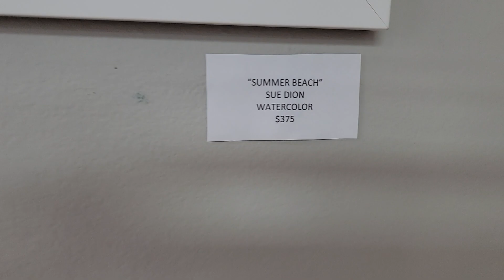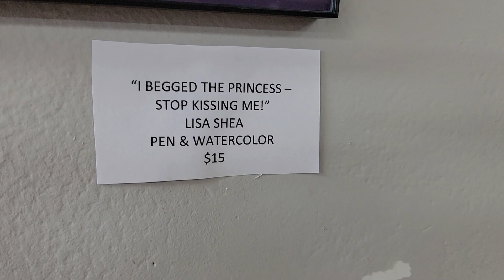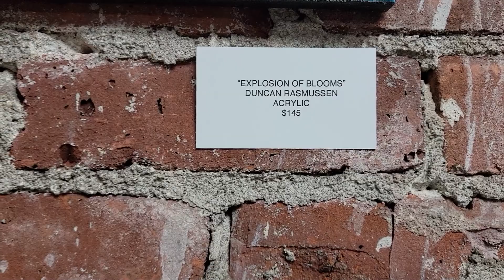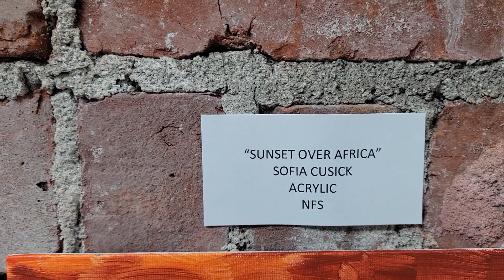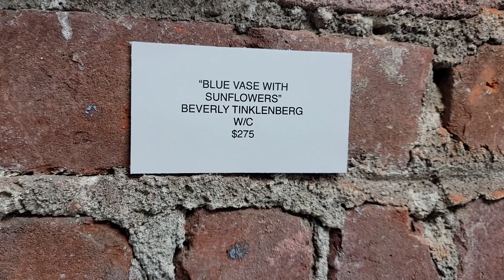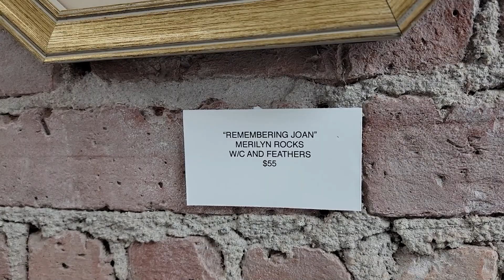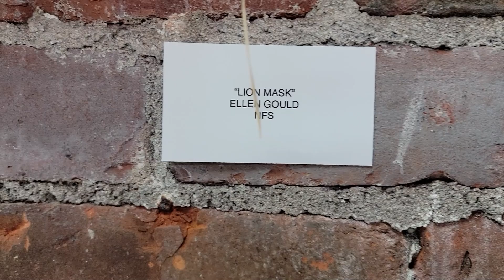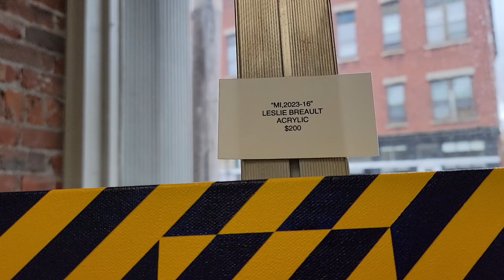2023 Diversity Community Art Show at the Uxbridge Community Art Gallery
Our 2023 "Diversity" Community Art Show was a FREE show open to the entire community! This show was wholly open theme, meaning artists could submit artwork on any topic, on any media, in any style. It was held in the Uxbridge Community Art Gallery.